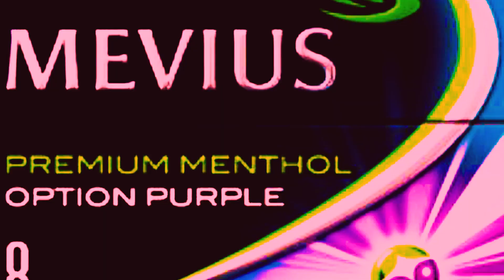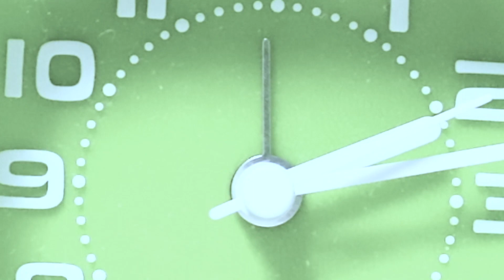きばみ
タバコを切らした状態の人を描きました。
こうしてモンゴロイドは誕生したのである。